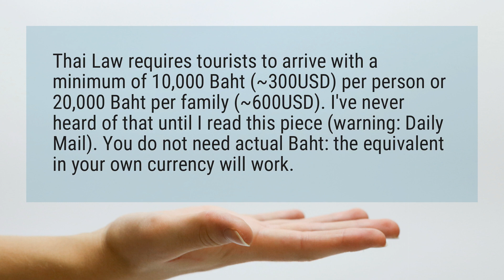How much money should I bring to Thailand?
Thai Law requires tourists to arrive with a minimum of 10,000 Baht (~300USD) per person or 20,000 Baht per family (~600USD). I've never heard of that until I read this piece (warning: Daily Mail). You do not need actual Baht: the equivalent in your own currency will work.

Reference:
Caution: Bring Plenty of Cash to Thailand or Face Detention ...